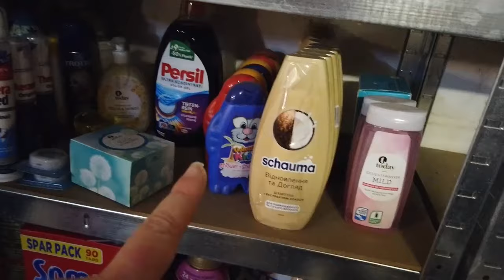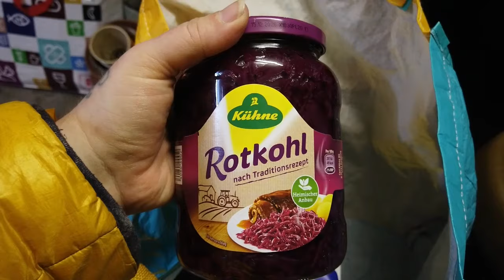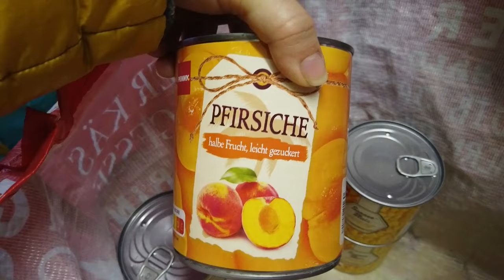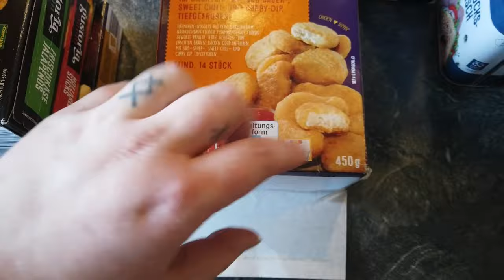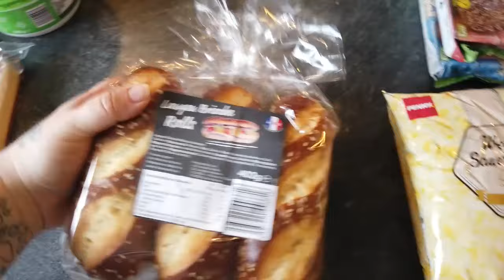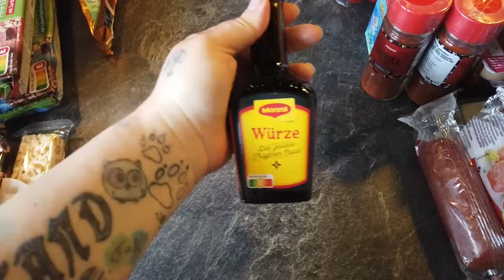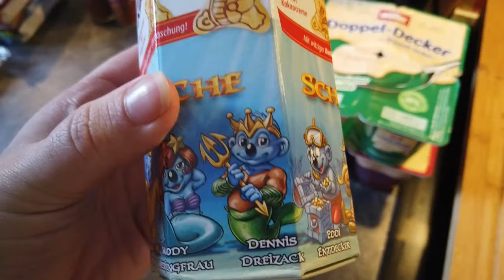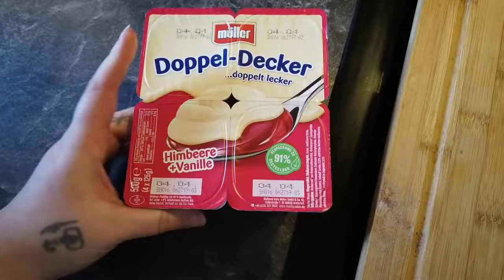#154 Penny-Einkauf / Vorratskeller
Huhu ihr lieben Wesen,

wir waren bei Penny und haben einiges an konserven für den Keller gekauft...
Wir zeigen euch auch direkt wie es bei uns im Keller aussieht und was wir sonst noch so gekauft haben...